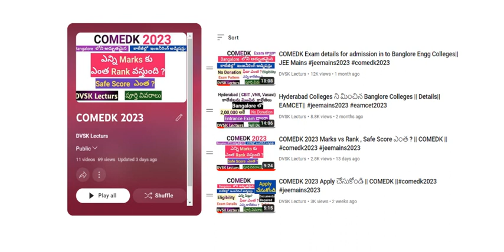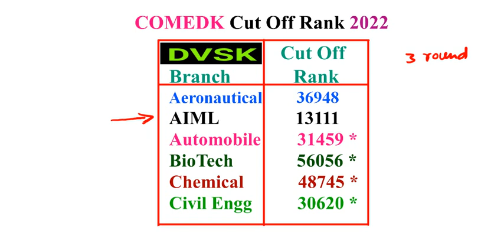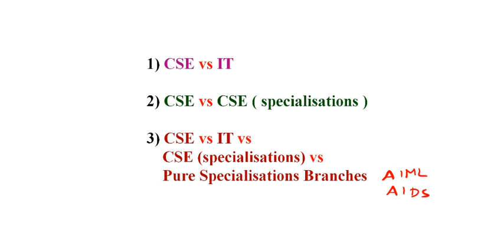Dayananda Sagar College of Engineering, లో సీటు రావాలంటే COMEDK Rank ఎంత ఉండాలి ?